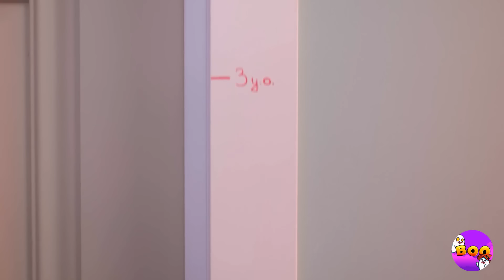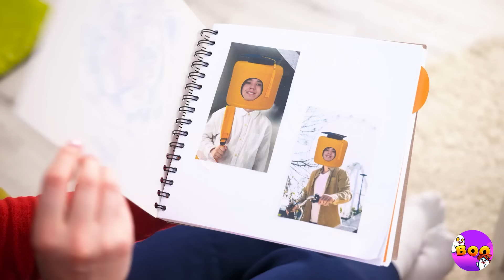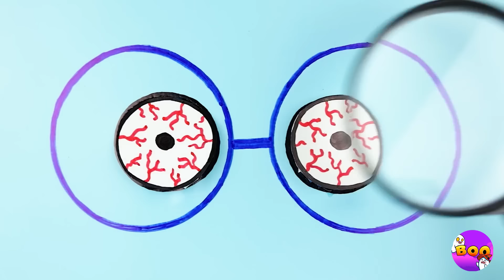Lego Man From Birth To Death 👶🏻💀 *Amazing LEGO Origin Story*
Oh, don't set on Lego, it must hurt! 😱 Yeahhh, told ya... Looks like we about to get a baby Lego delivery! Awwwee isn't that baby the cutest? And we will get to see them grow into a toddler and create a Lego pet for them! 🥹 Now they are already in high school and need to get a new haircut and get rid of the pimple! Watch till the end to see the full cycle of Lego Man from birth to death! 💜

00:00 Pregnant With Lego!
00:22 Baby lego delivery
00:44 Lego Kid
00:55 Lego DIY Puppy
01:50 First day of school
02:21 From Lego Nerd To Lego Crush
02:50 Lego pimple
03:16 Lego meets someone special
04:03 Lego gets married
04:51 Lego's first job
06:26 Block in the oven
07:15 Lego baby shoes
08:03 Lego gets old